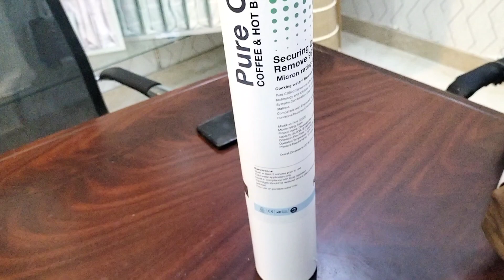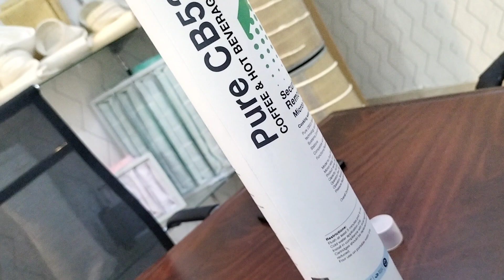Everpure Compatible Filters High Quality Alternative Replacement Water Filters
Everpure compatible  replacement filter ,Pure CB520   cartridge filters are reduces 99% of pollutants from Cooking water, Beverage dispenser, Drinking water ,Coffee machines, hot water dispenser.

Why Pure CB520 filter?
Pure CB520 series cost effective solution Sub micron  carbon filters are 5+ advanced contamination reduce filtration technology and solutions for food processing  application, Pure CB 520 filters can reduce water related problems Espresso machines, bean to Cup coffee systems, Combination steam oven, Bain Maries, Brett pans Vend and general coffee equipments, Ice machine, Drinking station

It can be use  Hot Beverages ?

Yes it can be use hot and cold beverages

What's is the technical details ?

Micron rating: 5um
capacity: 34000 L @1800PPM
Flow rate: 1.58gpm
Is it compatible  ?
yes

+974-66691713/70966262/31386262